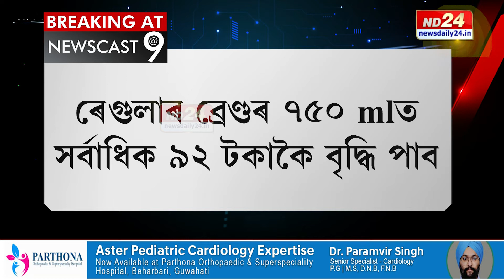🛑 সাধাৰণ সুৰাৰ প্ৰতিটো ব্ৰেণ্ডত ৬৫ শতাংশকৈ বৃদ্ধি হ’ব সুৰাৰ দাম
🛑 ৰাজ্যত পুনৰ বৃদ্ধি হ’ব সুৰাৰ দাম
🛑 ৰেগুলাৰ ব্ৰেণ্ডৰ ৭৫০ mlত সৰ্বাধিক ৯২ টকাকৈ বৃদ্ধি পাব